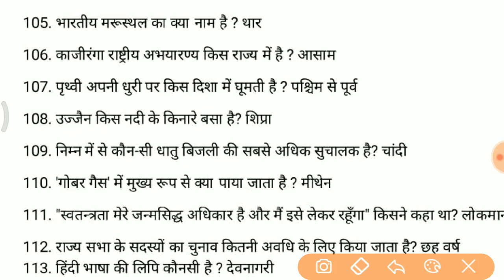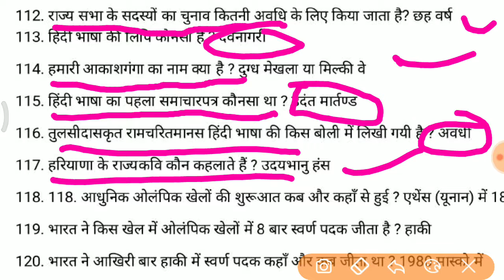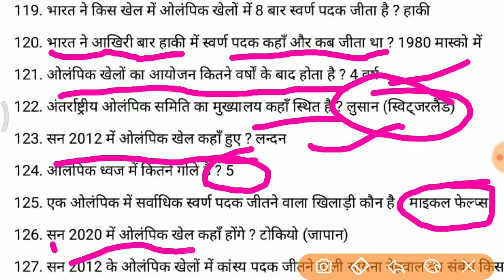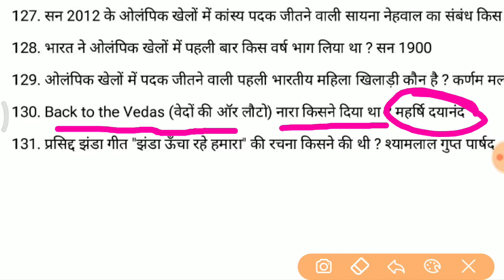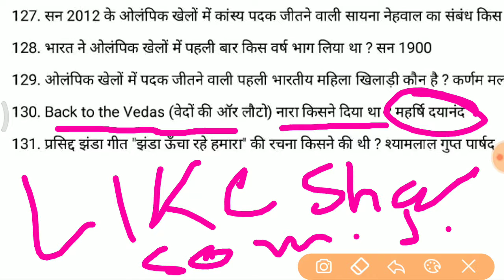Top 50 gk lucent part 5 ||gk for rrb group d , alp loco pilot and rpf exam, Lucent part 5